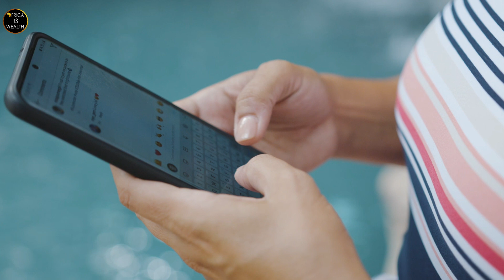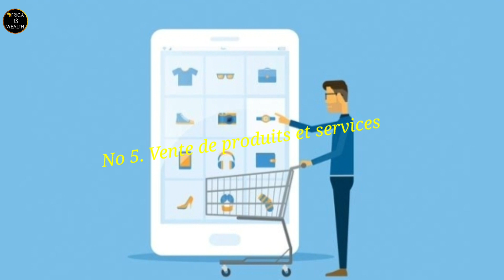Voici 5 astuces pour gagner au moins $1000/mois sur Facebook. Toutes les 5 astuces sont bonnes.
Si vous vous demandez comment gagner de l'argent sur Facebook, il vous faut regarder cette vidéo jusqu'à la fin. Dans cette vidéo 5 astuces pour gagner au moins $1000/mois sur Facebook.

Africa Is Wealth la chaine YouTube qui t'accompagne dans ta réussite.
Quelques unes de nos vidéos 🎥🙌▶🎦
Dans nos videos, nous developpons des astuces et strategies sur tes thématiques comme:
- opportunité d'affaire en afrique
- idée business petit budget en afrique
- entreprendre en afrique
- gagner de l'argent en ligne
- réussite afrique
- idée de business rentable en afrique
- idée de business en ligne en afrique
- investissement immobilier en afrique
- des astuces pour devenir riche en afrique
- idées entreprises digitales